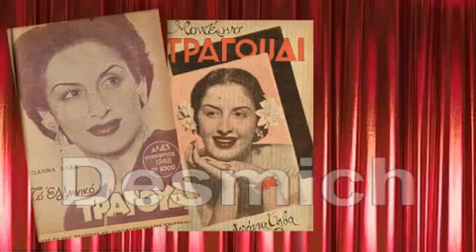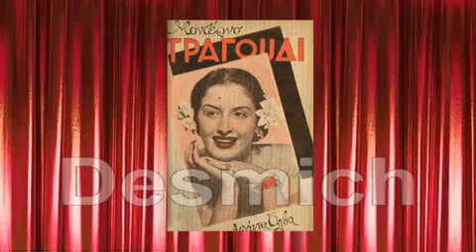ΕΙΝΑΙ Η ΖΩΗ ΣΟΥ Η ΖΩΗ ΜΟΥ (Φώτης Πολυμέρης) - Ζακ Ιακωβίδη - Μ. Μαργαρίτη 1950